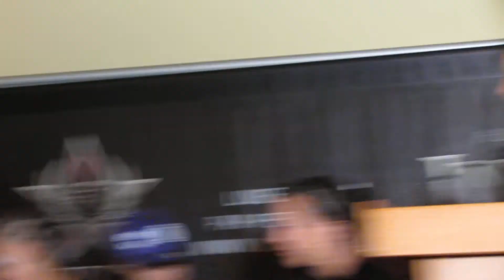Invicta FC 5 Post Press Conference - Part 2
Kansas City, MO Ameristar Casino - Women's MMA Post Press Conference with Shannon Knapp